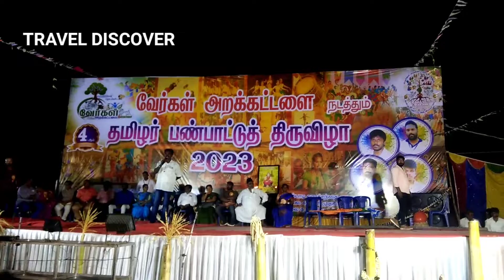வேர்கள் அறக்கட்டளை திருவிழா வாணியம்பாடி 2023